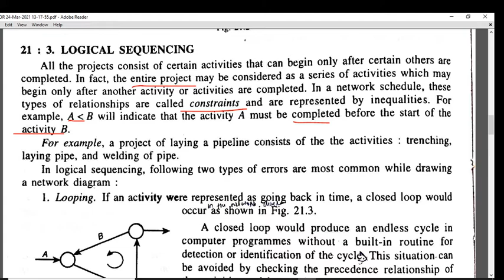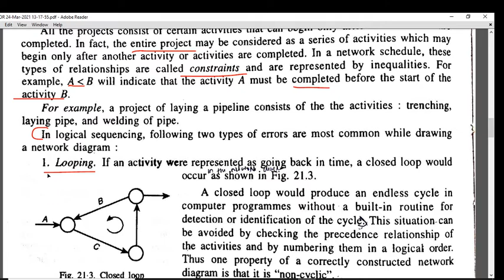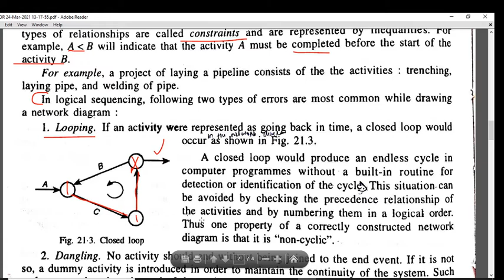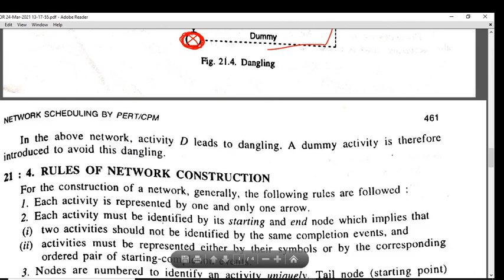Calicut University - Semester 2 - BCA - Operation Research - Part 2.